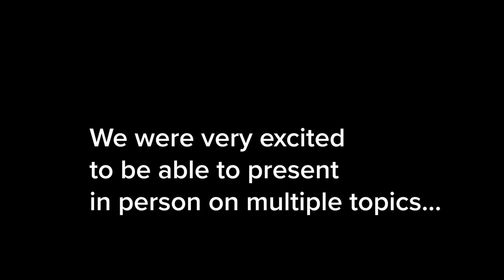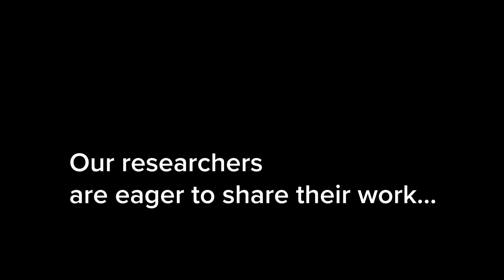ICPE 2022 (Copenhagen) Wrap Up with RTI Health Solutions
Several of our researchers share highlights of this year's ICPE Conference in Copenhagen.